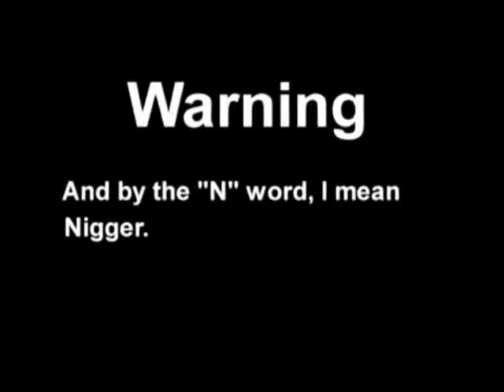The Tyrone Grizz Show - Episode 22 - Niggas & Police - May 27, 2009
50 Bullet holes to the Ozone's head.
Fuck Going Green, the green's gone red.